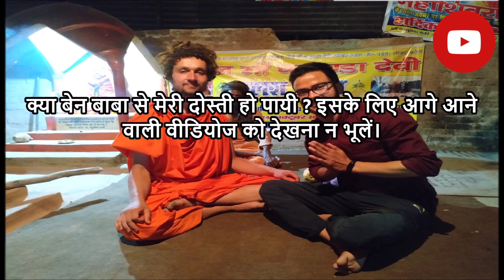स्विट्ज़रलैंड वाले बाबा को बताया भोजन मंत्र | स्विट्ज़रलैंड से भारत आये हैं पैदल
दोस्तों महाकुम्भ हरिद्वार में आज मेरी मुलाकात बेन बाबा जी से हुई। बेन बाबा स्विट्ज़रलैंड से भारत पैदल ही आये हुए हैं। स्विट्ज़रलैंड से भारत आने में बाबा जी को चार साल लगे हैं और एक साल से भारत में घूम रहे हैं।  मेरी इस छोटी वीडियो में एक हलकी झलक बेन बाबा की देखने को मिलेगी जिसमे मैंने उन्हें भोजन मंत्र के बारे में बताया है।  दोस्तों ज्यादा बातचीत वाली वीडियोज आगे आपके  कर रहा हूँगा।  और अगर आपको ट्रैकिंग करना पसंद है  ज्वाइन करे।